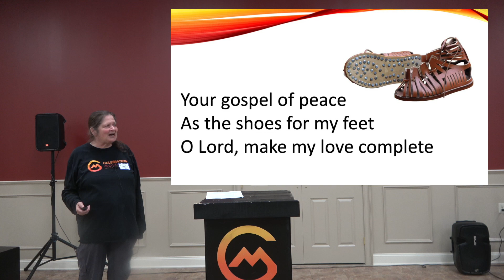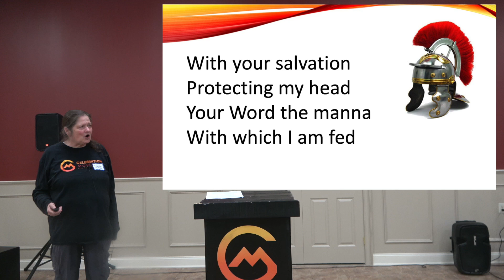09302024StandingTogether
A sermon preached at Celebration Movement September 30, 2024 on Ephesians 6:18-24.